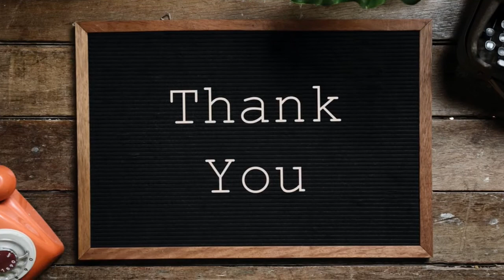Sherali Juraev O'zbegim uzbegim SONG REACTION!!!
Comments will be disabled for this video.

Let us know what you would like to see us react to in the future.

That's it, folks!!

--Scott & Belida